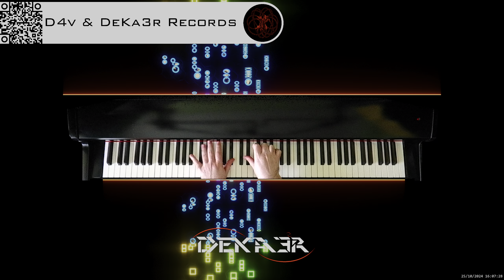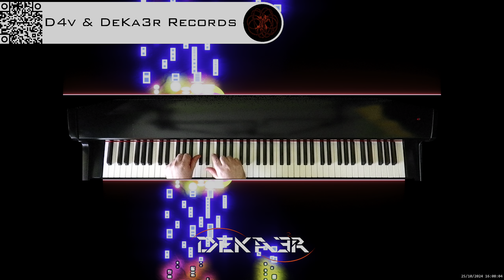🔴 irl 🎹 BALLAD OF LOVE - MÚSICA • PIANO MUSIC • PRODUCER • COMPOSER